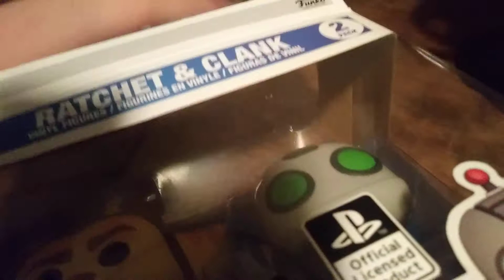Me Unboxing Ratchet & Clank Pop Games Figure Funko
I Was Happy With Ratchet & Clank Pop Games Figure